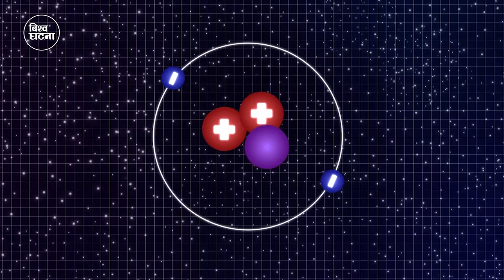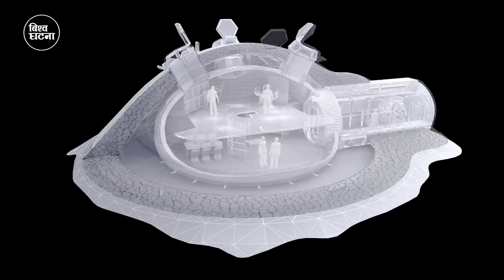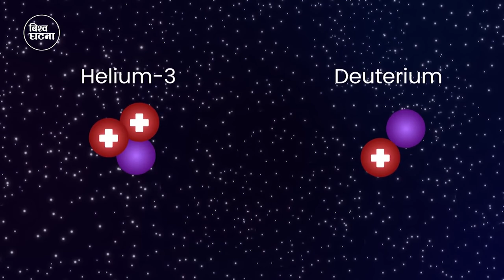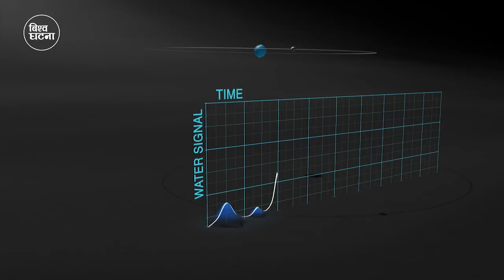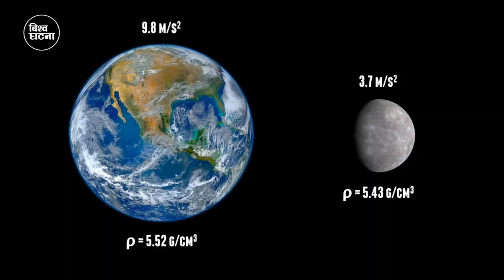चन्द्रमामा आधार शिविर बनाउनुकाे कारण || NASA’s Artemis program, base-camp on moon || Bishwo Ghatana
NASA’s Artemis program has sparked excitement around the world and catalyzed new interest in exploring the Moon as the agency prepares to land the first woman and next man on the lunar South Pole in 2024. After that, NASA and its growing list of global partners will establish sustainable exploration by the end of the decade.

NASA will build on the momentum of that human return mission in four years and plans to send the crew to the Moon about once per year thereafter. To give astronauts a place to live and work on the Moon, the agency’s Artemis Base Camp concept includes a modern lunar cabin, a rover, and even a mobile home. Early missions will include short surface stays, but as the base camp evolves, the goal is to allow the crew to stay at the lunar surface for up to two months at a time.

“On each new trip, astronauts are going to have an increasing level of comfort with the capabilities to explore and study more of the Moon than ever before,” said Kathy Lueders, associate administrator for human spaceflight at NASA Headquarters in Washington. “With more demand for access to the Moon, we are developing the technologies to achieve an unprecedented human and robotic presence 240,000 miles from home. Our experience on the Moon this decade will prepare us for an even greater adventure in the universe – a human exploration of Mars.”
The crew will return to the lunar surface for the first time this century beginning with the Artemis III mission. From lunar orbit, two astronauts will take the first new ride to the surface of the Moon, landing where no humans have ever been: the lunar South Pole. This is the ideal location for a future base camp given its potential access to ice and other mineral resources.

On the first few missions, the human landing system will double as lunar lodging, offering life support systems to support a short crew stays on the Moon. In the future, NASA envisions a fixed habitat at the Artemis Base Camp that can house up to four astronauts for a month-long stay.

Since 2016, NASA has worked with several companies on their habitation systems and designs, assessing internal layouts, environmental control and life support systems, and outer structure options, including rigid shells, expandable designs, and hybrid concepts. The agency is currently working with the industry to refine ideas for a combination home and office in orbit, recently testing full-size prototypes.
Even with minimal surface support in place on early missions, astronauts will embark on at least a week-long expedition on the Moon. The crew will work by day in their modern spacesuits – using new tools to collect samples and setting up a variety of experiments.

These next-generation spacesuits will provide increased mobility, modern communications, and a more robust life support system than its Apollo predecessors. With improved functionality and movement, the crew can conduct more complex experiments and collect more unique geologic samples.

NASA is building the new suits for the initial lunar landing and will transition the design and manufacturing to Industry for follow-on production.
Breakthrough discoveries from the Lunar Reconnaissance Orbiter and Lunar Crater Observation and Sensing Satellite have shown the Moon is rich with resources, such as ice and greater than average access to light, which could support Artemis explorers and provide new opportunities for scientific discoveries and commercial enterprising activities. The unexplored south polar region provides unique opportunities to unlock scientific secrets about the history and evolution of the Earth and Moon, as well as our solar system.
The Sun hovers over the lunar South Pole horizon continuously throughout the day and year, providing a near-constant source of energy for solar power opportunities. There is no single location, however, that avoids periods of darkness. This means NASA must plan for early Artemis systems to survive the extremely cold environment without power, to build in the capability to store power for up to eight days.